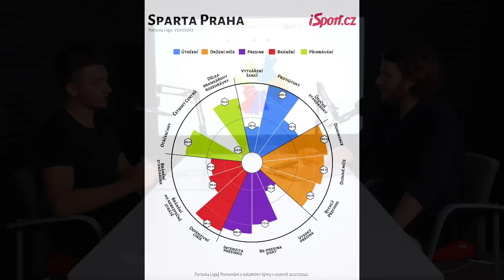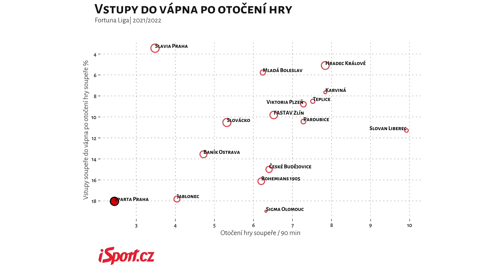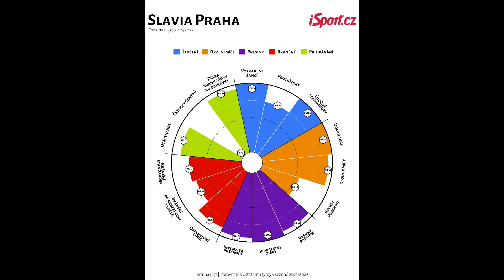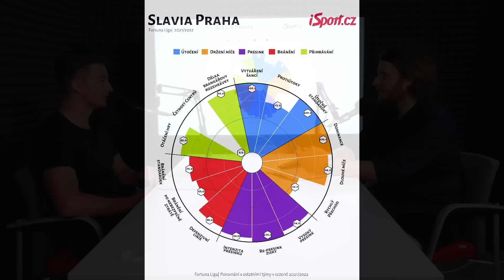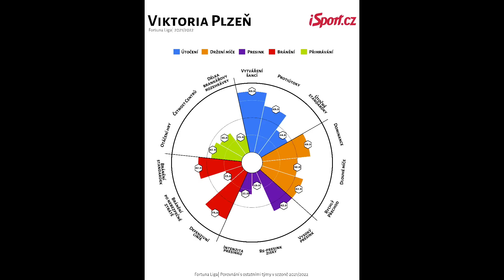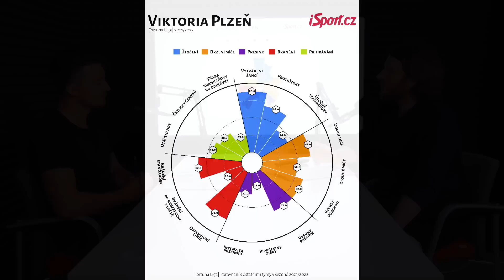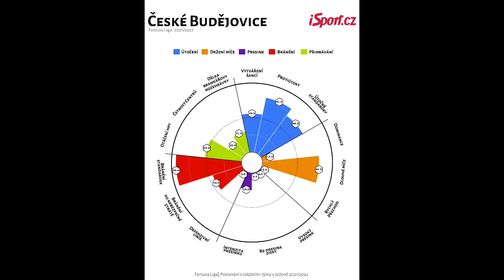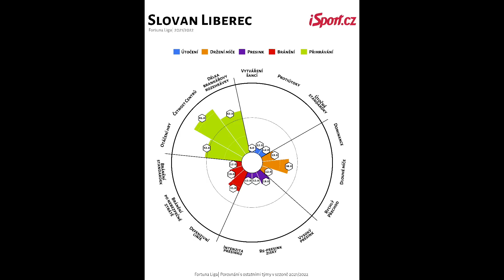Dloubák: Soupeři Sparty tolik nevyužívali její slabiny. Slavia je z pohledu dat favorit ligy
Start sezony, jaký český fotbal už dlouho nezažil. V prvním ligovém víkendu ztratili všichni favorité, překvapivé výsledky navíc vybojovaly týmy, od kterých se toho v nadcházejícím ročníku tolik pozitivního nečekalo.

S redaktorem deníku Sport Janem Podroužkem se podíváme, proč Sparta hned zkraje nové sezony kupí lapsy a selhání a jak by se ze začarovaného kruhu mohla dostat ven. Navázala Slavia na nepovedený konec uplynulého ročníku a proč má “měkký” útok, jak řekl Jindřich Trpišovský po utkání? Chybí trenérovi v klubu větší oponentura v rámci sportovní strategie a na přestupovém trhu? Co lídři v klubu? A kam vůbec směřuje Baník?

V novém Dloubáku si rozebereme ligu i po datové stránce. V pátečním speciálním Sport magazínu jsou k dispozici radary jednotlivých klubů - vizualizace stylů a četnosti a úspěšnosti akcí jednotlivých celků v české nejvyšší soutěži. Společně s autorem radarů a datovým analytikem Davidem Rozlivkem si rozebereme, jaké jsou největší odlišnosti mezi kandidáty na titul, největší ligové anomálie, ale i v čem by se mohly týmy do nové sezony změnit.

O tom všem a celé řadě dnešních témat je řeč v novém Dloubáku na iSport.cz, který uvádí Martin Vait. Dloubák je pořad a podcast iSport.cz o nejzajímavějších a nejdůležitějších událostech v českém fotbale a jeho zákulisí. Zasvěceně, v souvislostech, s nadhledem. S redaktory Sportu i odborníky z fotbalového prostředí. Každé pondělí, a po fotbalových Studiích iSport.cz. Všechny díly Dloubáku najedete na iSport.cz/podcasty, ve všech podcastových aplikacích i YouTube deníku Sport.